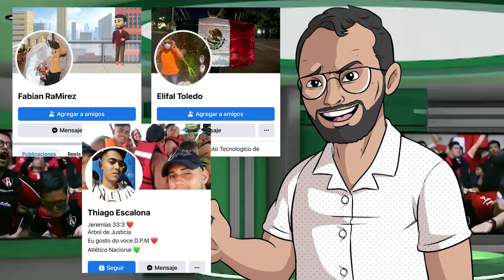¡¿Polonia le tiene miedo al TRI?!|Lainez se cree un crack|Problemón vs Wolves por caso Raúl Jiménez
¡Polonia le tiene miedo al TRI por goleada contra Irak!